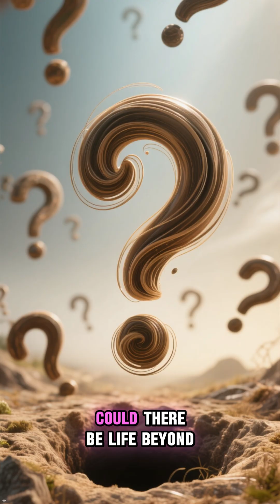The Boötes Void: Space’s Mysterious Dark Spot Explained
🌌 Did you know there’s a giant dark spot in space so massive and mysterious that scientists call it the Boötes Void? This enormous region of the universe is almost completely empty—stretching nearly 330 million light-years across with hardly any galaxies inside it.

In this short video, we uncover the mystery of the Boötes Void, why it’s known as the “Great Nothing”, and why astronomers believe it could hold secrets about cosmic evolution, dark matter, and the structure of the universe.

⚡ If you love space facts, cosmic mysteries, and insane science discoveries, this short will blow your mind!

📌 Watch till the end to see why the Boötes Void is one of the strangest regions in the universe.